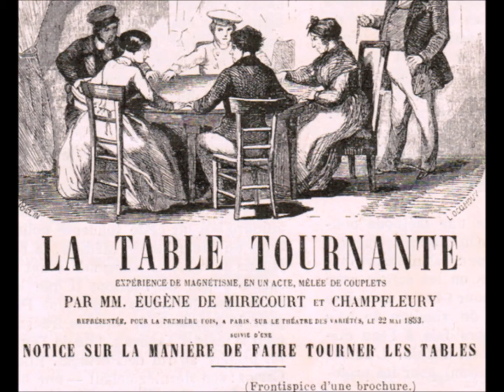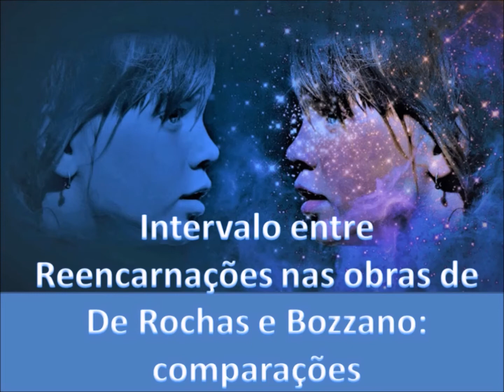Intervalo entre Reencarnações nas obras de De Rochas e Bozzano: comparações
São estabelecidas comparações (no tocante ao intervalo entre encarnações sucessivas) entre os relatos presentes em livros de De Rochas e Bozzano.